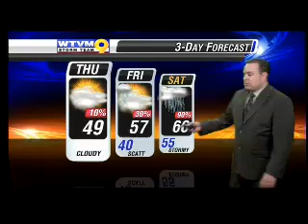wtvm noon 1 9 2014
Warming trend continues into the weekend with a chance of thunderstorms into Saturday.  Meteorologist Greg Majewski has details.